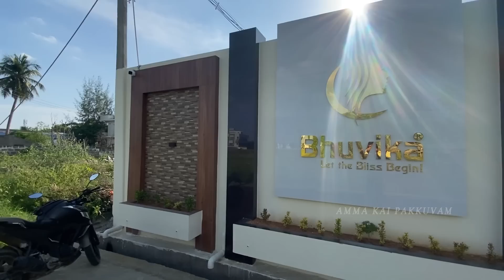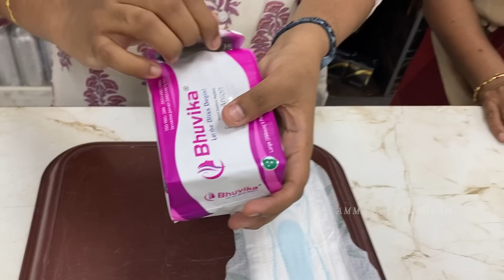இதுல இவ்வளவு விஷயம் இருக்குன்னு இப்பதான் தெரிஞ்சுகிட்டோம்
Say goodbye for unhealthy sanitary napkin

Use Bhuvika Smart Sanitary Napkin

 • Bhuvika Smart Sanitary Napkin

BHUVIKA smart sanitary napkin, is a high quality advanced sanitary napkin. New technology called the Anion and Far infrared technology is designed in Bhuvika napkins.

Benefits of Anion and Far-IR chip:
▪ Eliminates bacteria
▪ Reduces stress
▪ Eradicate odour
▪Improves metabolism
▪ Removes fatigue
▪Enhances hormonal balance
▪Increases immunity
▪Cures inflammation
▪Reduces body pain
Bhuvika sanitary napkins consists 8 layers, the entire napkin is made up of pure surgical cotton and it's bio degradable.

The main features of Bhuvika smart sanitary napkins are:
▪has walls preventing side leakage.
▪has Anion and Far-IR chip to eliminate bacteria.
▪has ventilating bottom layer.
▪has absorbing gel which can absorb more than 120ml flow.
▪natural adhesive base layer.

Bhuvika skincare products:-
Bhuvika Aloe vera gel
Bhuvika Goat Milk Soap
Bhuvika Charcoal Scrub Soap
Bhuvika Herbal Hair color
Bhuvika Herbal Facial Pack Powder
Bhuvika Whitening & brightening cream
Bhuvika Red wine Renewing cream
Bhuvika Moisturizing Gel cream
Bhuvika Gold Glisten Gel cream
Bhuvika Pungam oil soap
Bhuvika Mahua oil soap
Bhuvika Herbal Scrub soap
Bhuvika Waxing powder
Bhuvika Rose water
Bhuvika Just spray face freshener
Bhuvika Butterscotch lip balm
Bhuvika Black current lip balm
Bhuvika Raspberry lip balm
Bhuvika Pain Relief Roll on
Bhuvika Move Easy Tablets